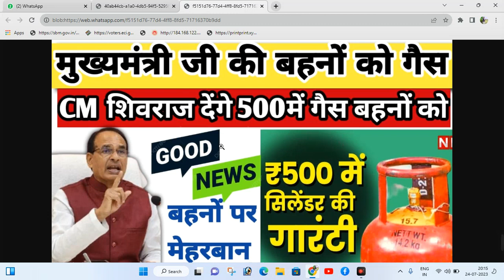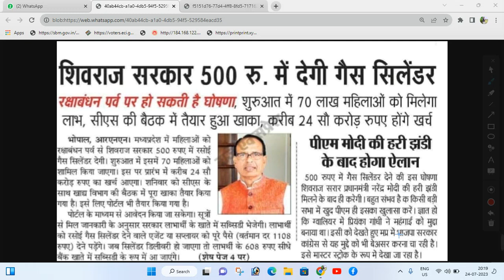लाडली बहनों को मिलेगा 500में गैस सिलेंडर।CM shivraj denge behno ko 500me gas cylinder/500gascylinder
500 me gas cylinder kaise milega
500 me gas cylinder
500 me gas cylinder registration
kaise kare
500 me gas cylinder rajasthan
500 me gas cylinder kab se
milega
500 me gas kaise milega
500 me gas cylinder kaise book
kare
500 me gas cylinder online kaise
kare
500 me gas
t 500 watch me game kaise khele
500 me gas cylinder kaise milega
500 me gas cylinder
500 me gas cylinder registration
kaise kare
500 me gas cylinder rajasthan
500 me gas cylinder kab se
milega
500 me gas cylinder kaise book
kare
500 me gas cylinder online kaise
karecm shivraj denge behno ko 500 me gas cylindermp sarkar dengi 500 gas cylindercm shivraj bhi denge 500 gas cylindercm shivraj badi ghoshna500me gas cylinder yojnacm shivraj ki 500 ki gas cylinder yojnamp Newstoday breking newsmp news livelatest newslatest news madhya pradeshcm shivraj singh chouhanCm shivraj ki nai yojana